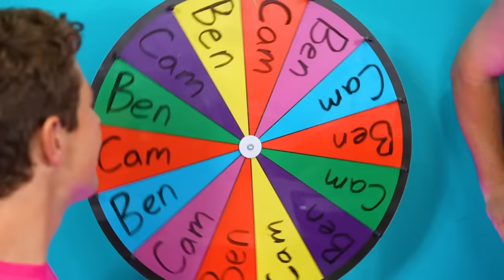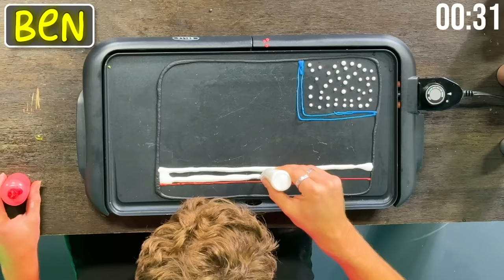Best Pancake Art Wins $1,000!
The boys cooked the CRAZIEST pancake art and the winner gets $1,000!